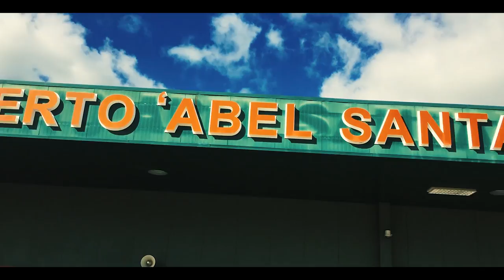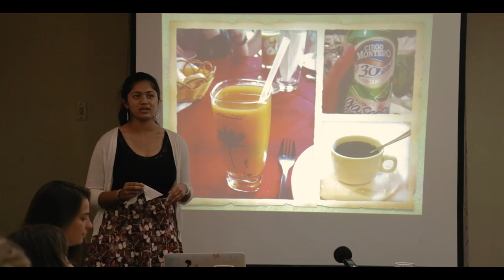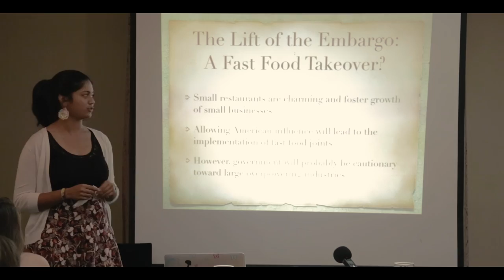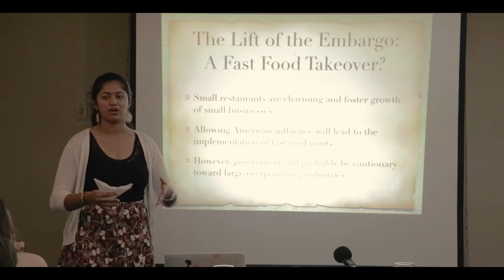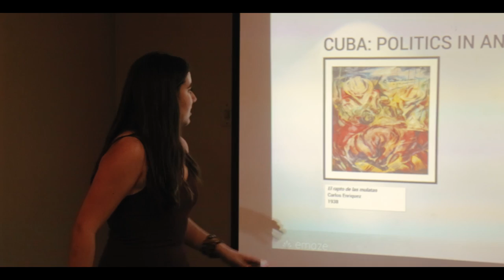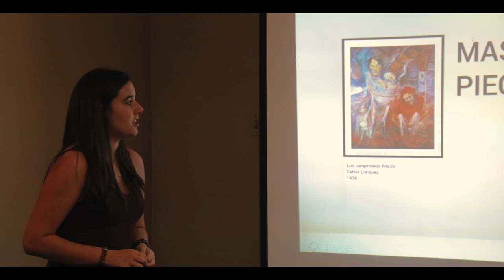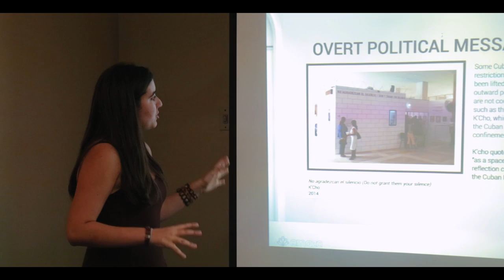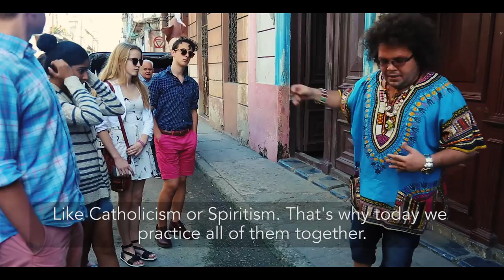Cuban Culture | Art, Music, Food, and Religion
A glimpse of the field work conducted on a Field Study in Cuba under the auspices of the League of Creative Minds (LCM). A group of American high school LCM delegates from the the Greater Bay Area spend time in Cuba, after completing an in-depth study on Cuba. Delegates study architecture with a Cuban architect around Havana, consult with a spiritual leader for an overview of Santeria, and dialogue with a University Professor of Music to listen to a history of Cuban music.